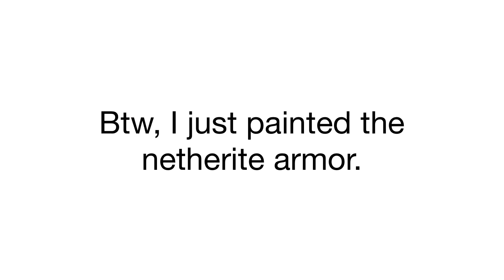LEGO Minecraft MOC the crimson adventure